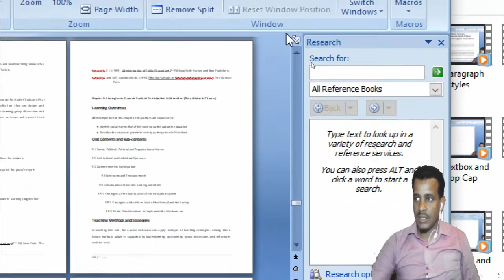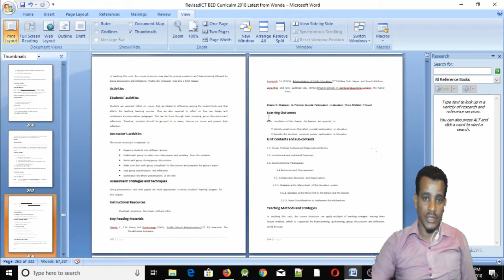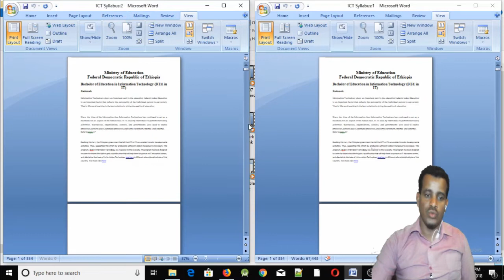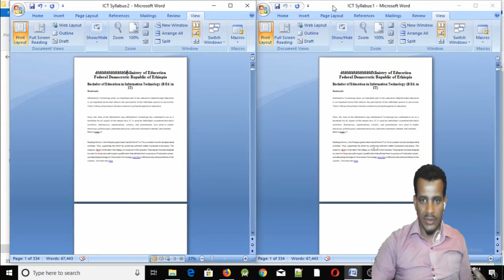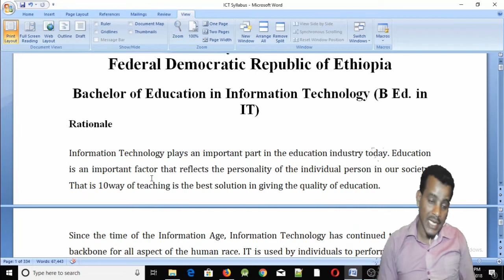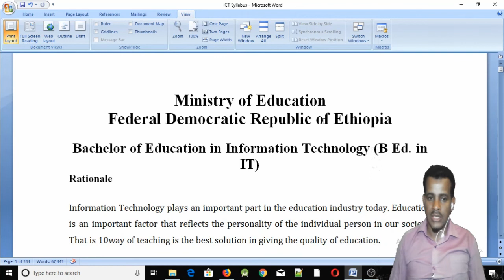#34፡ ወርድ 2007 መጠን መጨመርና ገጽ ማስተዳድር | Zooming and Page Management in Amharic | በአማርኛ